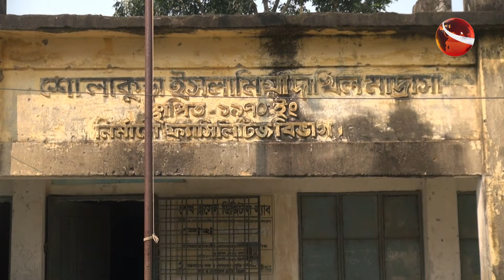নেই দুই হাত এক পা, এক পায়ে লিখে এইচএসসি পাস! | Rasel | HSC | Natore | Channel 24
»» Office Address:
Bangladesh.